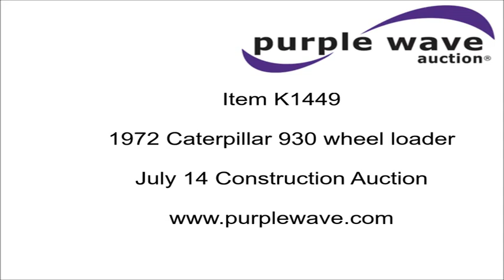1972 Caterpillar 930 wheel loader for sale | no-reserve Internet auction July 14, 2016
1972 Caterpillar 930 wheel loader
Caterpillar four cylinder diesel engine
Powershift transmission
3F-1R gears
Enclosed cab
Heat
Two-lever bucket controls
8'W general purpose bucket
17.5-25 tires
19,768 lbs. base operating weight
Brakes weak
Serial 41K2838

Location
Kienstra 44 LLC.
33907 Highway 72 North
Salem, MO 65560

Item location address: This item is located at 33907 Highway 72 North, Salem, MO

It's located in Salem, MO, and we're selling it to the highest bidder regardless of price.